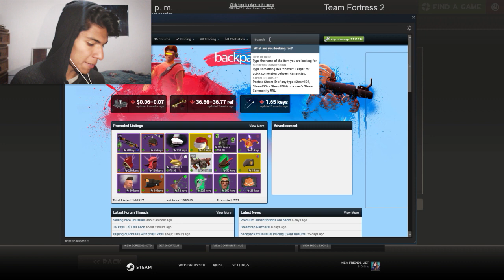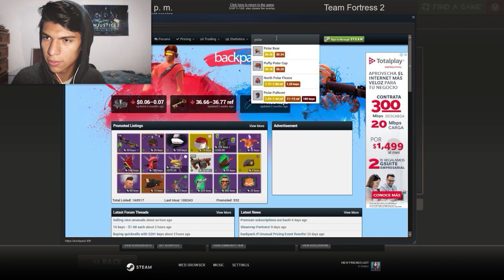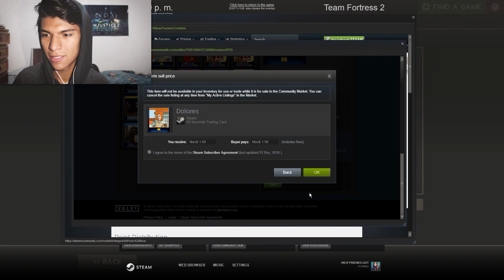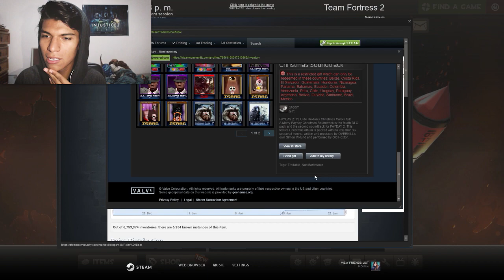TF2 | EL JAT MAS BELLO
Spoiler: NUNCA SABRAS CUAL JAT ES
DISCORD me conecto a platicar con los nerds chidos en las noches antes o despues de los directos

No olvides presionar el botón de like ;)
Déjame en los comentarios tu opinión sobre el vídeo